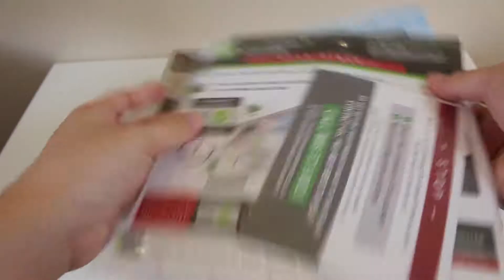Amped Wireless REA20 Wi-Fi Range Extender Unboxing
TechWalls presents an unboxing video of the Amped Wireless REA20 Wi-Fi Range Extender.